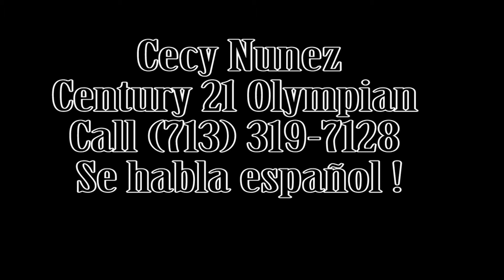Cecy Nunez - Houston Dream Home - Century 21 Olympian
Houston's No 1 Century 21 Centurion Agent
Relocation, Corporate & Short Sale Department.
CDPE & CIAS-Advanced Member, Equator-Professional Certified, Five Star-Certified, Res.Net Certified.
Century 21 Olympian.
2626 South Loop West, Suite #118